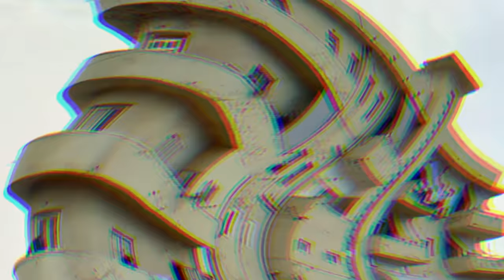Mestyat Betna | ስዉእ ይብራህ ኣፈወርቂ ሎሚ ሓመድ ኣዳም ይለብስ ኣሎ